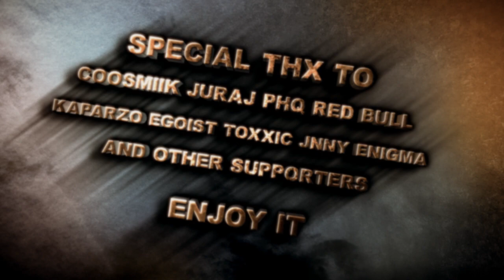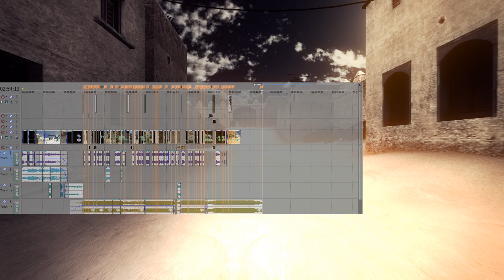CSS | Last train home Movie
Hello guys, this is my second movie from css, hope that you like it, if you do, rate, sub and comment please for hard work :) Thank you, enjoy this video.
Inspired by Black Hawk down movie.
Frags by: (Czech + Slovak)
Clankk, Flowboy, Fox, Kaparzo, Paulieq, Petris, Phq, Prowo, Rst, Smetys, Vanto

Programs used:
Adobe after effect CS 5
Sony Vegas Pro 10
3ds max
Cinema 4D
Adobe Photoshop CS 5
Object viewer

Sountracks:
Lostprophets - Last train home
Hans Zimmer - Black Hawk Down (Main Theme)

Media info:
FPS: 30
Lenght: 03:32
Codec: x264
Resolution: 1280x720 (HD) (mkv)
Size: 473mb